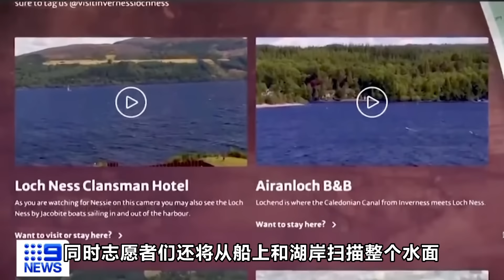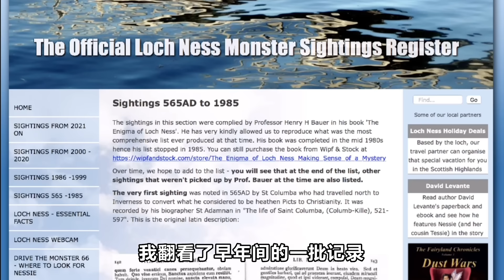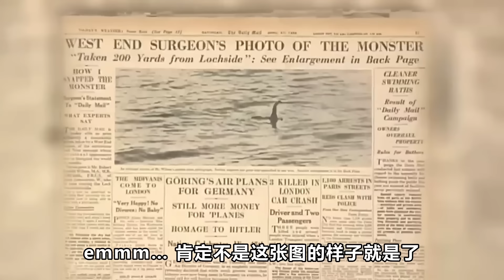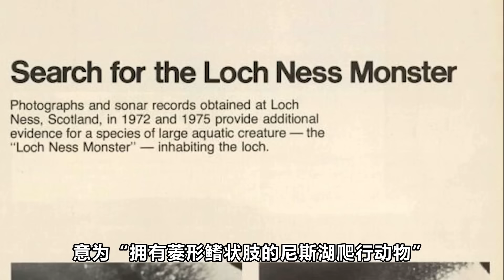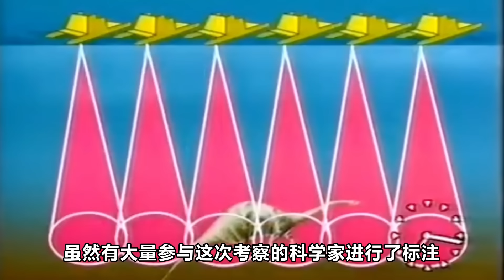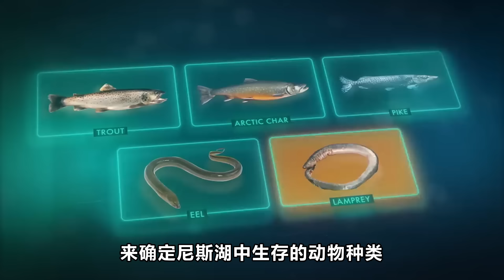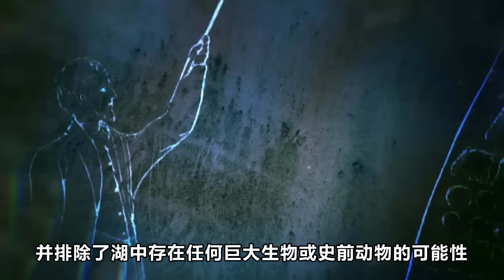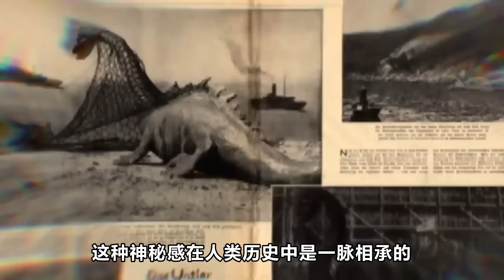【UMA丨尼斯湖怪】最經典的尼斯湖水怪，為什麼長著蛇頸龍的樣子？丨神秘動物學UMA羊駝解說丨黑毛羊駝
久違了，神秘動物學來了！
這期我們講講湖怪水怪中最最經典的形象 —— 尼斯湖怪！
以及什麼湖怪這種神秘生物大多數都長著蛇頸龍的樣子？